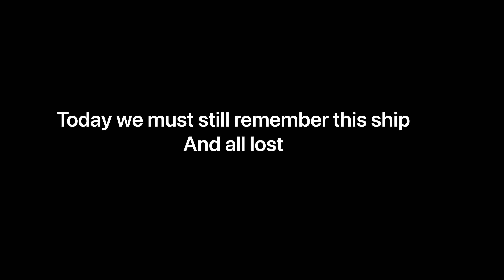THE SINKING OF THE S.S EDMUND FITZGERALD